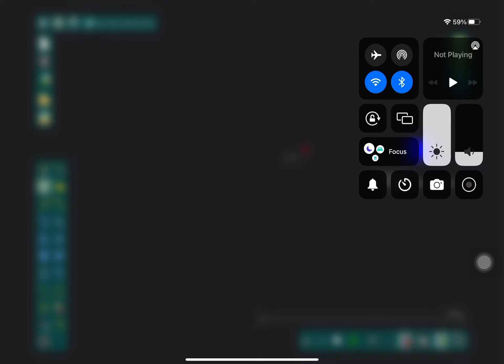So fast size Comparison 1